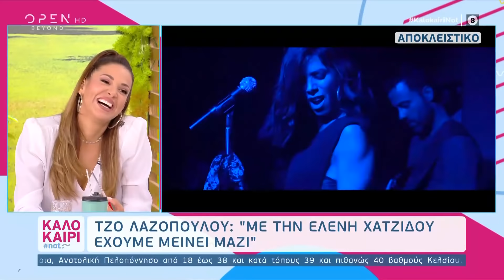Τζο Λαζοπούλου: Χαίρομαι που βλέπω τον γιο μου να μεγαλώνει | Καλοκαίρι not 1/9/2020 | OPEN TV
Τζο Λαζοπούλου: Χαίρομαι που έχω την πολυτέλεια να βλέπω τον γιο μου να μεγαλώνει | Καλοκαίρι not 1/9/2020 | OPEN TV

Η Τζο Λαζοπούλου σε συνέντευξή της επισήμανε πως χαίρεται που έχει την πολυτέλεια που βλέπει τον γιο της να μεγαλώνει, ενώ αποκάλυψε πως δεν λέει την ηλικία της. Επίσης, αναφέρθηκε στο λόγο που δεν συμμετείχε στο YFSF, στις αδερφές της Ίνα και Σοφία, αλλά και στη σχέση της με την Ελένη Χατζίδου.